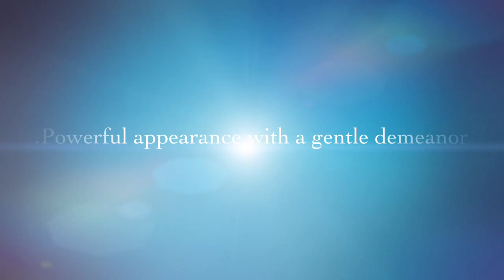Rough Neck Kennels foundation female ZELDA